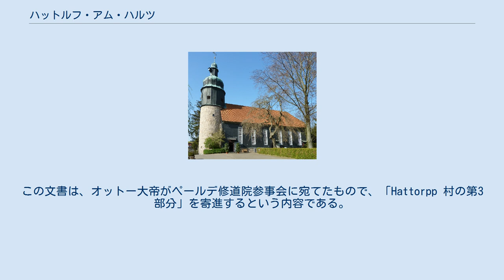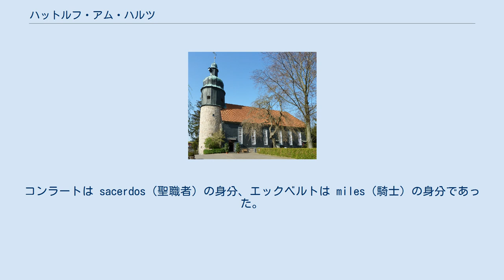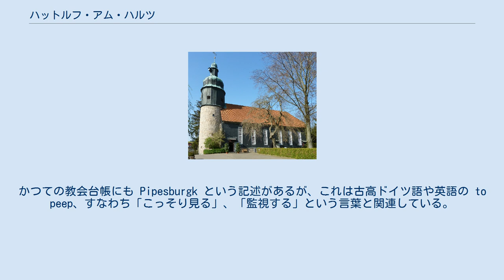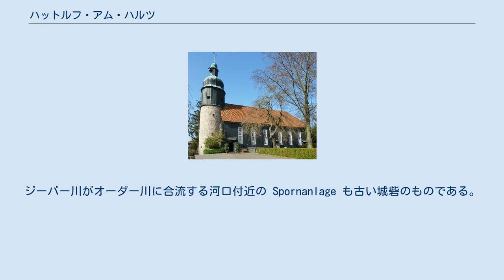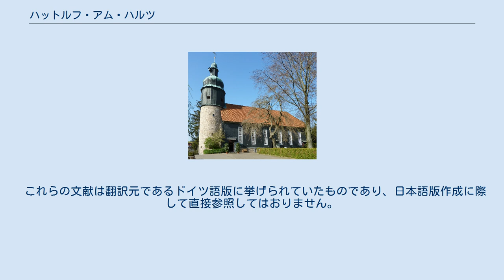ハットルフ・アム・ハルツ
ハットルフ・アム・ハルツ (ドイツ語: Hattorf am Harz) は、ドイツ連邦共和国ニーダーザクセン州ゲッティンゲン郡に属す町村（以下、本項では便宜上「町」と記述する）である。
エルビンゲローデ、ハットルフ・アム・ハルツ、ヘルデン・アム・ハルツ、ヴルフテン・アム・ハルツで形成されるザムトゲマインデ・ハットルフ・アム・ハルツの本部所在地である。
 ハットルフ・アム・ハルツはハルツ山地の南西端、ローテンベルクの北端に位置している。
オーダー川が町内を東西に流れており、北から流れてきたジーバー川がこれに合流している。
 この町は、952年にペールデ修道院の文書に初めて記録されている。
この文書は、オットー大帝がペールデ修道院参事会に宛てたもので、「Hattorpp 村の第3部分」を寄進するという内容である。
ローマ皇帝ロタール3世の死後、1138年にフランケン公コンラートが新たなローマ王に選出された。
これにより、ホーエンシュタウフェン朝が創始された。
1157年皇帝フリードリヒ1世バルバロッサは従兄弟のハインリヒ獅子公にアムト・ヘルツベルクおよびヘルツベルク城をレーエンとして与え、これによりハットルフに対するヴェルフ家の領有が始まった。
この領主権は1866年まで保持された。
その後は、ハットルフ在住の家門であるハットルフ家に引き継がれた。
 ハットルフ家に関する詳細は知られていない。
ただし、1312年11月29日付のオステローデのヤコービ修道院からグンツェリン・レトガストという名前の騎士に宛てた文書に、ヴェルナー・フォン・ハットルフならびにエックベルト・フォン・ハットルフの兄弟に Viehtrift という名前の草地を1マルクで売却したという内容が記されている。
これは、ハットルフ家の地所に草地があったことを示している。
この領主家の始祖は同じエックベルト・フォン・ハットルフという名で、1241年に初めて文献に記録されている。
彼にはエックベルトとコンラートという2人の息子がおり、1263年と1296年の文書で言及されている。
エックベルトは騎士であり、しばしばブラウンシュヴァイク公ハインリヒに関わっている。
弟のコンラートは弁護士として、ゲッティンゲン近郊のグローナ城に起居した。
コンラートの息子としてコンラート・デア・ユンゲレとエックベルトが記録されている。
コンラートは sacerdos（聖職者）の身分、エックベルトは miles（騎士）の身分であった。
彼ら2人は1304年と1332年に証人として文書に登場する。
この領主の居城は、ペータースベルクと向かい合う高台にあった。
ここでは、発掘によって多くの破片やその他の小さな工芸品が出土した。
かつての教会台帳にも Pipesburgk という記述があるが、これは古高ドイツ語や英語の to peep、すなわち「こっそり見る」、「監視する」という言葉と関連している。
ハルトルフ家の家門はその後数世紀歴史から姿を消し、18世紀から19世紀に再び現れる。
 2016年にオステローデ・アム・ハルツ郡とゲッティンゲン郡が合併して以後、ハットルフ・アム・ハルツはゲッティンゲン郡に属した。
 ハットルフ周辺には、バルケフェルデ、オイ、ファーレンブローケといった中世の廃村が存在している。
 ハットルフ住民の多くは福音主義ルター派教会組織に属している。
キルヒ通り（教会通り）の聖パンクラティウス教会はこの教会組織に属している。
教会の隣には墓地や、グリム兄弟広場幼稚園がある。
この教会組織はヘルツベルク教会クライスに属す。
 カトリックの聖ヒルデガルト教会は、ビンゲンのヒルデガルトにちなんで名付けられた。
1945/46年にカトリックの難民や追放された人々がハットルフやその周辺地域に流入した。
この教会のための定礎は、1958年10月12日にローテンベルガー通りで行われた。
この教会は、1959年9月12日に司教ハインリヒ・マリア・ヤンセンによって聖別された。
2006年11月1日からこの教会はヘルツベルクの聖ヨーゼフ教会に属しており、ハットルフ・アム・ハルツ教会組織はこのために廃止された。
 ハットルフ・アム・ハルツの町議会は15議席で構成される。
 ハットルフの紋章は1952年に制作された。
これは、紋章の下に生活や経済構造が一体化されることを意図して、千年祭の機会に新しい紋章がデザインされた。
厳格な紋章学のルールによれば許可された様式や配色だけが使用...